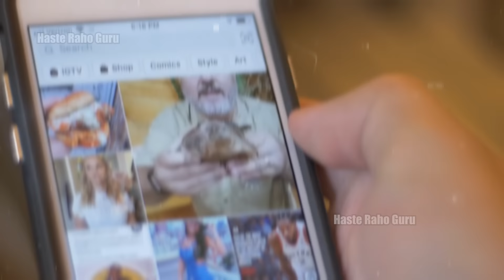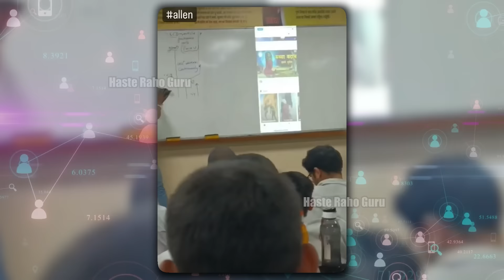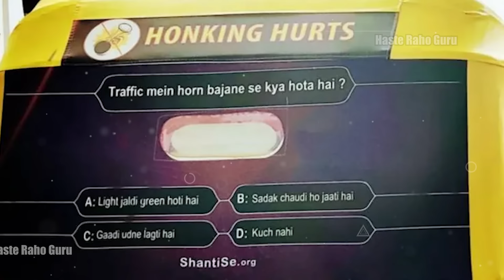Papa ki pari funny video 😂🤣 | Papa ki pari comedy video | Papa ki pari funny Moments 🤣🤣